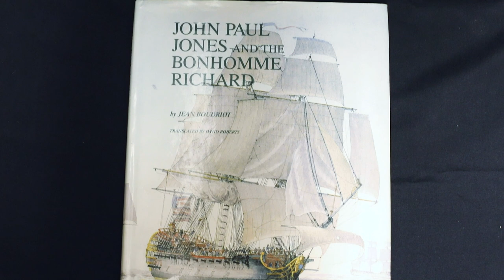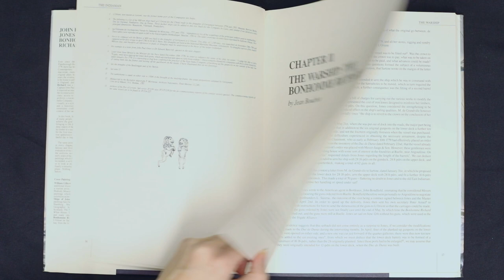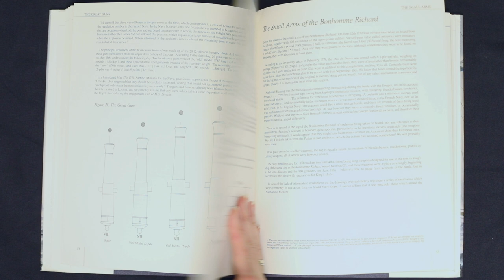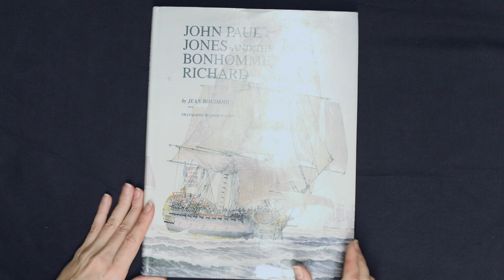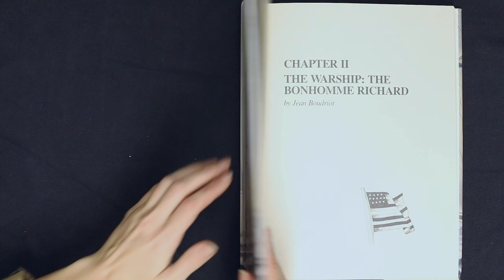077 - JOHN PAUL JONES and THE BONHOMME RICHARD by JEAN BOUDRIOT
OVERVIEW - JOHN PAUL JONES and THE BONHOMME RICHARD by JEAN BOUDRIOT...

- FIRST RATE "The Greatest Warship of the Age of Sail" by Rif Winfield
- Navy Board Ship Models 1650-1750 by John Franklin
- mini books: "Modeling the REVENGE" by C.N.Millward and "Modeling TUDOR SHIPS" by R.K.Battson
- Spars and Rigging from Nautical Routine 1849 by John McLeodMurphy and W.N.Jeffers
- The MODEL SHIP her role in history by Norman Napier Boyd
- Prisoner-of-War Ship Models 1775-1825 by Ewart C. Freeston
- your choice